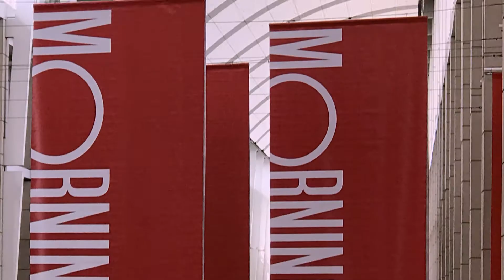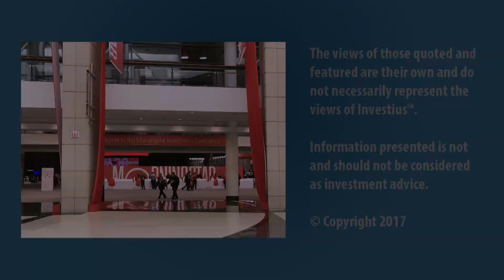Financial Health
It’s not all about numbers.  Sarah Newcomb of Morningstar says your financial health may depend on how much control you feel you have over your economic situation.